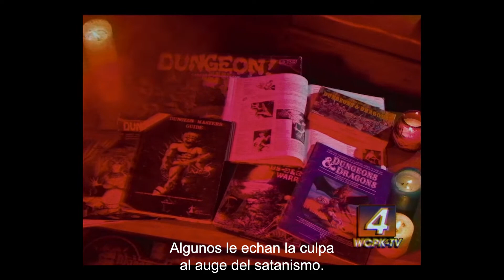Análisis de la temporada más épica | Danny McFly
Stranger Things 4 llega por todo lo alto. No te pierdas este análisis con spoilers acerca de la mejor temporada de su historia.

ÍNDICE
00:00 Introducción
00:58 Lo del Doctor Brenner
01:34 Los "niños" han crecido
02:08 La serie ha madurado
02:32 Speech sobre los dientes torcidos
03:01 Cambios en la N de Netflix
03:32 Reencuentro con los personajes
04:39 El episodio 4: Una obra maestra
06:40 Running up that hill
07:30 Las joyas a nivel técnico
07:42 Relación con Juego de tronos
08:06 El satanismo como explicación
08:56 La comedia
09:32 Conclusión
10:17 Me asorbe el Upside Down